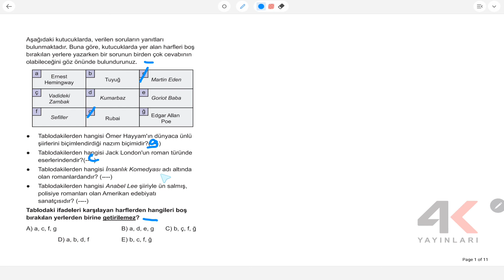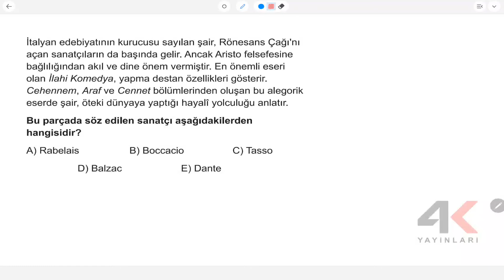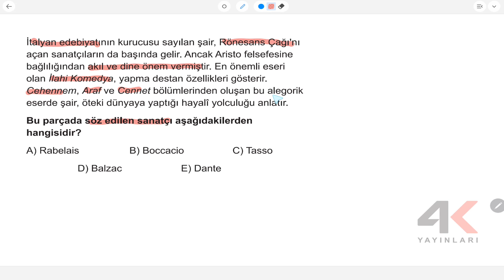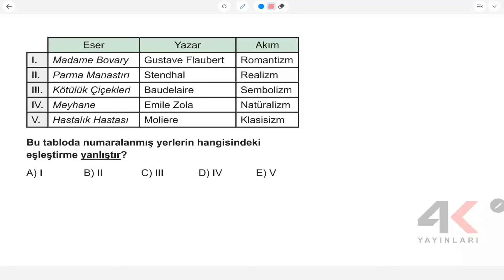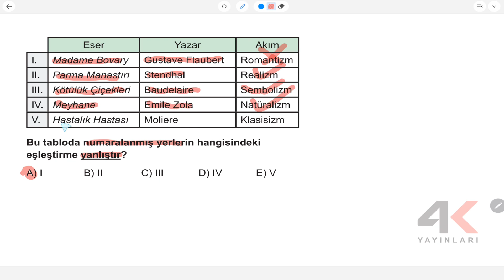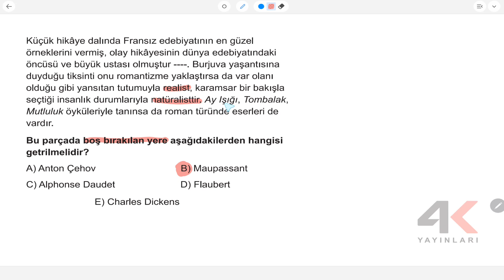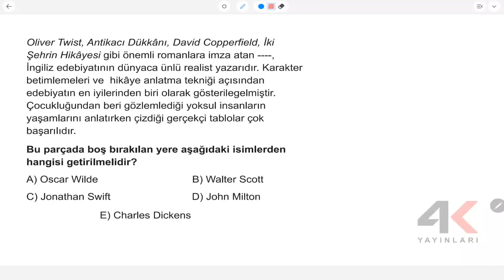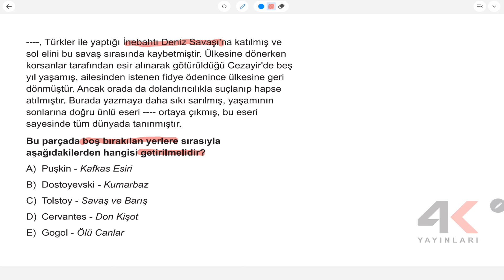AYT TKT EDEBİYAT TEST 47 Soru Çözümleri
🎞 Soru Listesi
▶ 00:00:00 Bölüm
▶ 00:00:00 Soru 1
▶ 00:01:15 Soru 2
▶ 00:01:41 Soru 3
▶ 00:02:12 Soru 4
▶ 00:02:57 Soru 5
▶ 00:03:49 Soru 6
▶ 00:04:17 Soru 7
▶ 00:04:52 Soru 8
▶ 00:05:28 Soru 9
▶ 00:06:12 Soru 10
▶ 00:06:48 Soru 11